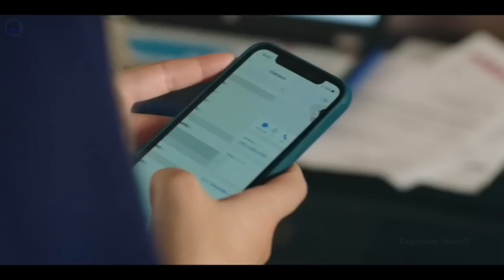This Dangerous Man Removes And Sells The Organs Of Living Humans, Film Explained in हिंदी,।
𝑪redir:  Give All Images and footage Source To Movie Owner

𝑸𝒖𝒊𝒓𝒆𝒔 :-
Explainer BoY SunnY